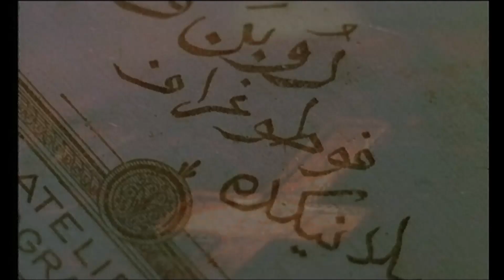Made in Macedonia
Spot by Milcho Manchevski